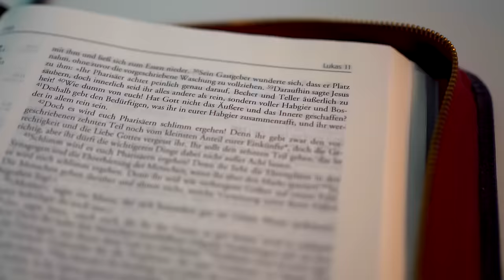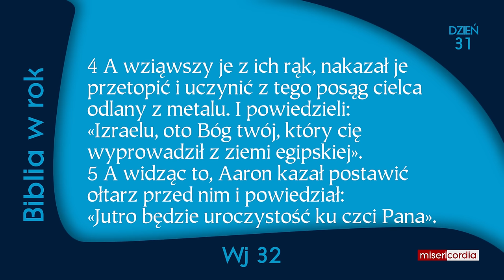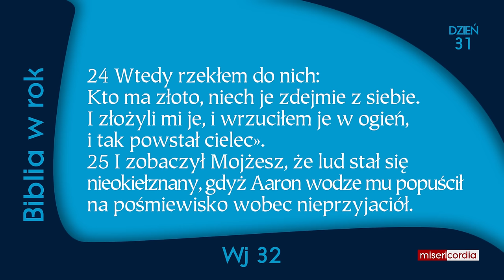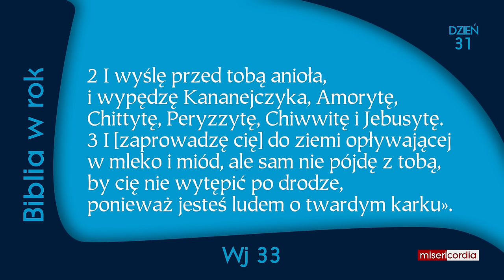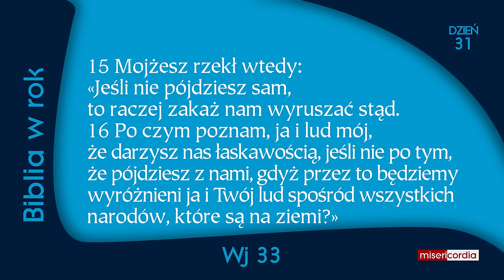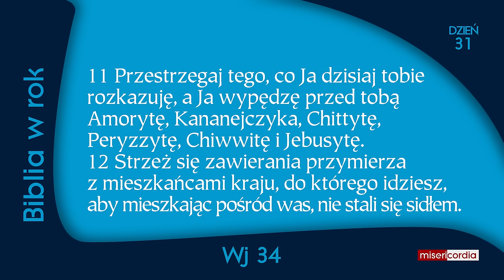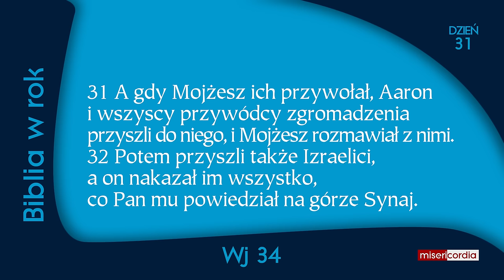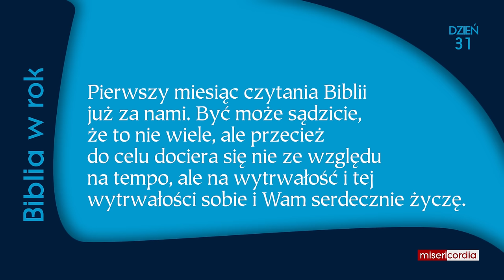Biblia w rok | Dzień 31 | Ps 19,8-15; Wj 32-34; Hbr 12,18-29